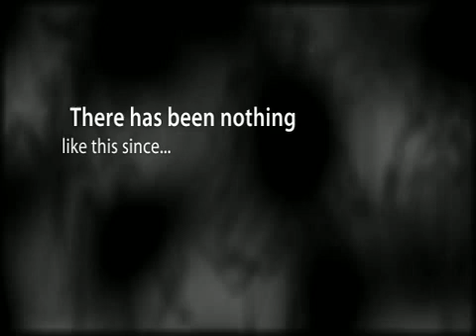Christmas Stories For Kids - Short Bedtime Stories For Kids - Check Out The Offer From Link Below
You will love Nanny Reilly Short bedtime stories for kids. It has the perfect Christmas stories for kids. If you love kids short stories than Nanny Reilly will take your child on an adventure just before bed. Rated one of the top selling children's books. Even though they are short stories for kids, they are awesome bedtime stories for kids.

If you're looking for Christmas stories for kids then let me take you inside the journey. Nanny Reilly is an Irish type of bedtime story for children. The author takes you on an Irish journey. It's filled with all the imagination your child loves.

christmas story for kids
nanny reilly
stories online for kids
audio stories for kids